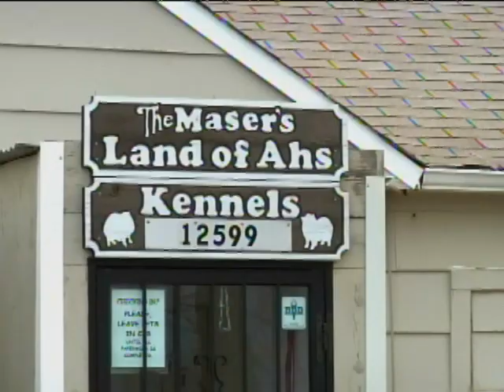"Pet Limo" Made from Hearse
A Colorado man had a crazy idea of buying a hearse for his dog-kennel business. The car is locally known as 'the pet limo'. KKTV's Marybeth Brush reports.